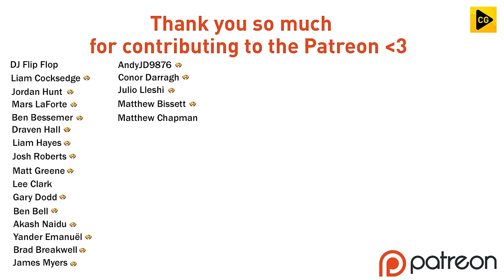WHICH ONE DO I BUY OR LOAN?! FC 24 LEEDS UNITED CAREER MODE